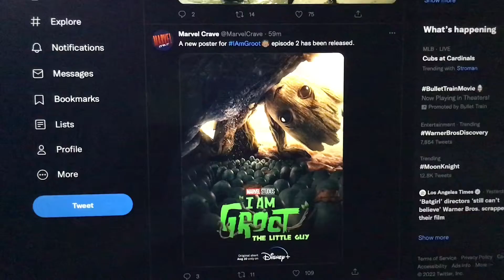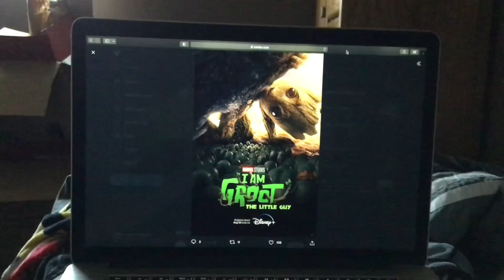A new poster for I Am Groot episode 2 has been released